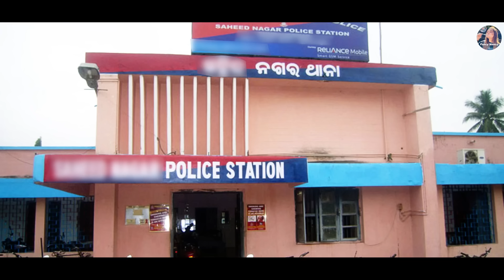HYPNOTISE || हिप्‌नटाइज़् || Fancy Nancy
Written by: Nancy, Dinesh Choudhary
Direction by : Nancy, Dinesh Choudhary
Edited by: Nancy, ayush tiwari
Thumbnail By :- Raj sharma
Dop : ajay
Account managed by : ​⁠  @SociopoolIndia

CAST
Nancy ,
Raunak Tokas
Kamya Rao
Guddu
Sheela
Vinay kataria